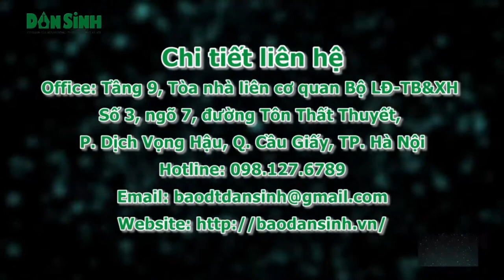Không nạo vét được hồ tây vì 2 tàu chưa di dời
Dân Sinh - Theo Phó Chủ tịch quận Tây Hồ, công tác nạo vét bùn Hồ Tây khu vực Nguyễn Đình Thi hiện đang vướng do còn 2 tàu chưa di chuyển về Đầm Bẩy. (5 thg 10, 2017)